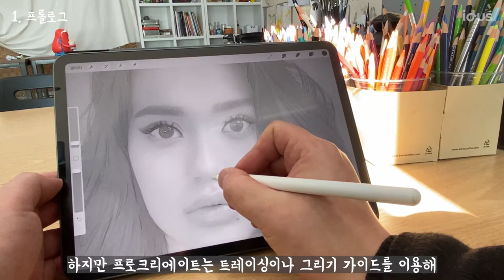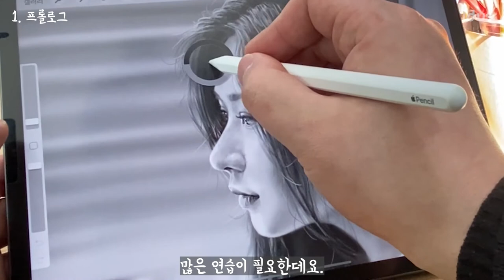[아이디어스] 입문자를 위한 흑백사진 같은 아이패드 인물화 - 온라인 클래스 프롤로그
아이디어스 온라인 클래스
입문자를 위한 흑백사진 같은 아이패드 인물화

안녕하세요
어른들을 위한 힐링 취미미술
원화실원장원원장입니다

아이디어스 온라인 클래스에
입문자분들이 좀 더 쉽게
인물화를 배울 수 있도록
아이패드 프로크리에이트로
흑백의 명도만을 사용하여 그릴 수 있는
인물화 수업을 개설하게 되었습니다

인물화 그리기에 도전해 보고 싶거나
아이패드로 그림그리기를 배우고 싶은
많은 분들의 관심 부탁드립니다

아래 링크를 확인하시면
온라인 클래스를 신청하실 수 있습니다

준비재료
아이패드, 애플펜슬
프로크리에이트(유료앱) 설치

원화실 WONartstudio

add. 경기도 안산시 단원구 광덕동로41, 6층